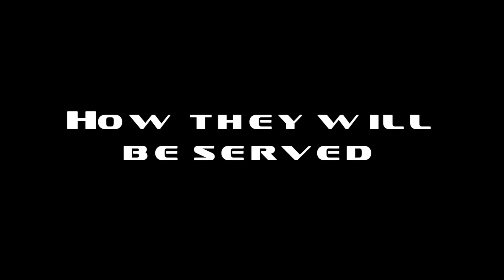Drivers pack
Guidance to drivers in the N24 about rules and regulations for the event.